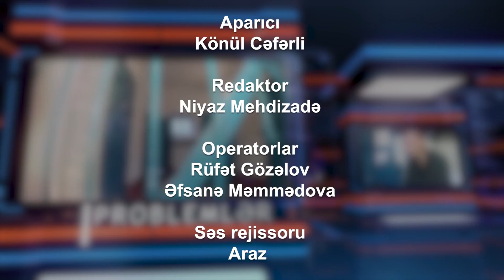"Azərbaycan və İran bir-birinə təsir gücünə malikdir"